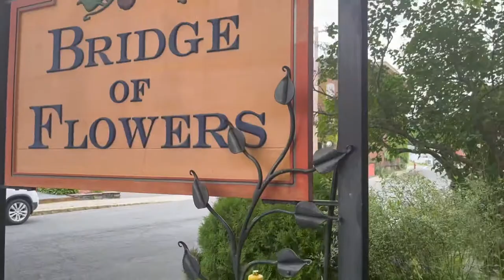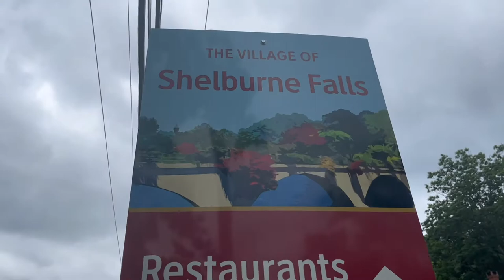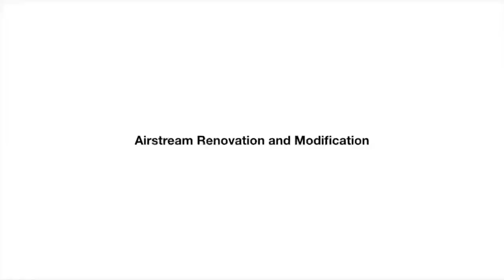Shelburne Falls Village, Massachusetts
Welcome to Airstream_Wheeler. Today is a travel day and we decided to try to capture the artistic charm in Village of Shelburne Falls, Massachusetts.